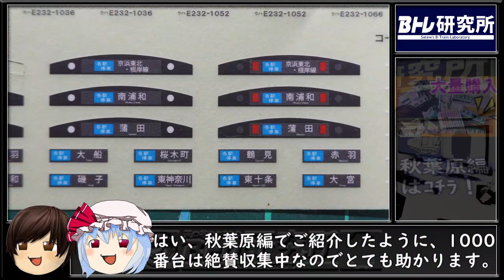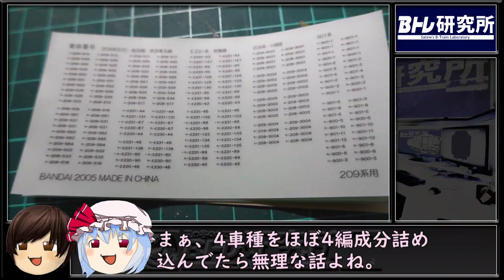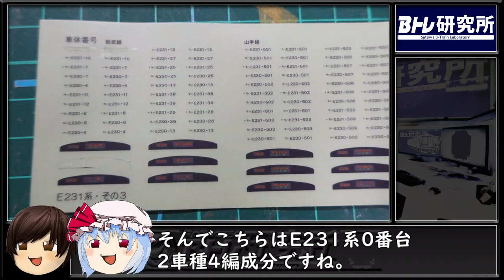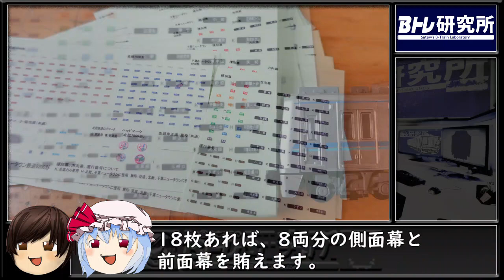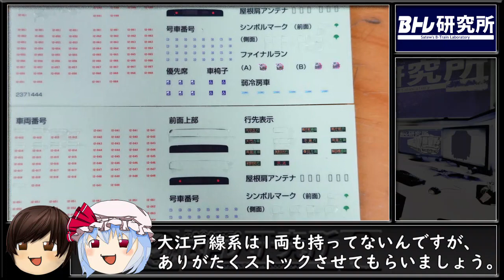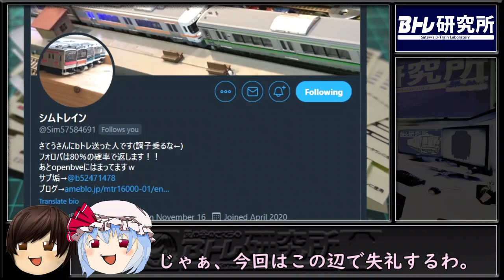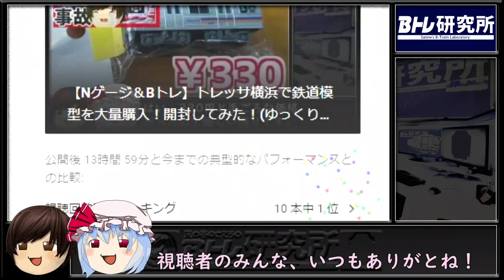【Bトレ開封#7】無料で数十枚！？フォロワーがプレゼントしてくれたステッカーを開封＆レビューしてみた！！(ゆっくり実況・鉄道ゆっくり解説)【シムトレインさんありがとう】-さてうのBトレイン研究所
風の谷のさてうです。

どうも～～！5日ほど投稿が途絶えたと思ったら、
今度は1日2本投稿なんてね、不規則でごめんね！

さ～～て今回はステッカー回です。
前回話題になった京急新1000形やE233系、
東急5000系列など、人気車種が目白押し！
シムトレインさんには感謝だ＾～

Bトレインショーティーバンザーイ！！

改造もぼちぼち進めてます！

①【超お得】500円で〇〇枚！？激安Nゲージステッカーセットを開封してみた！

Bトレインを買ったり改造したり
する様子を動画にして配信しています！

軽妙なトークがウリです。
普段はTwitterで活動報告をしてますので、
動画も頑張ります！よろしくお願いします！